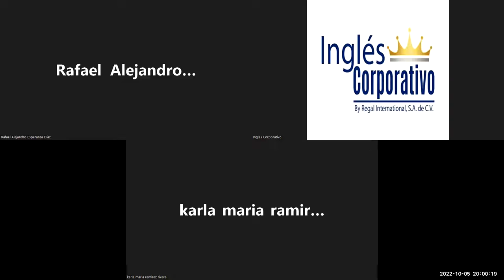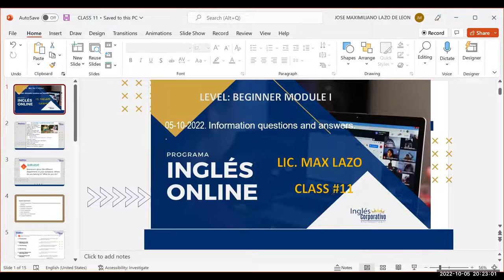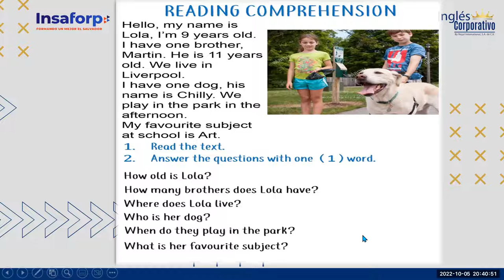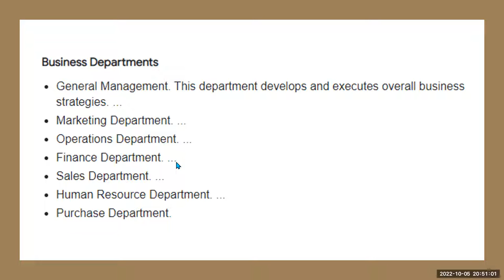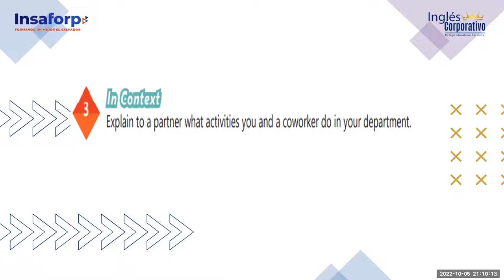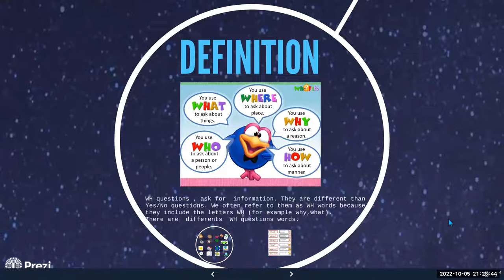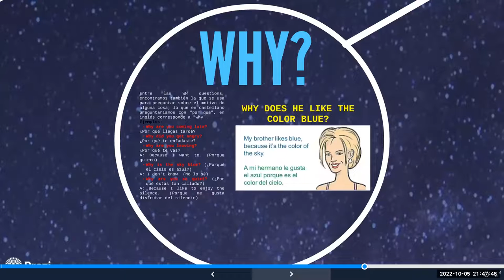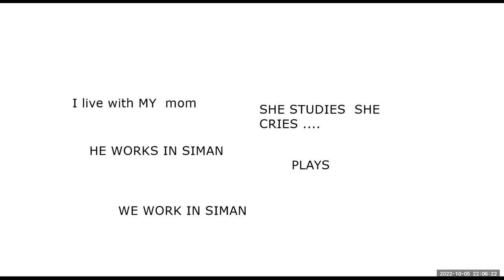Inglés Corporativo-05-10-2022. Information questions and answers